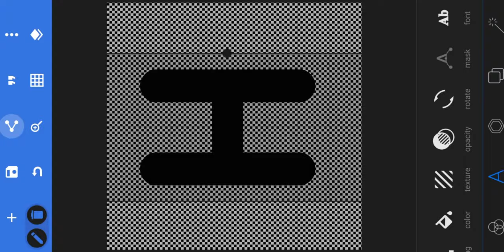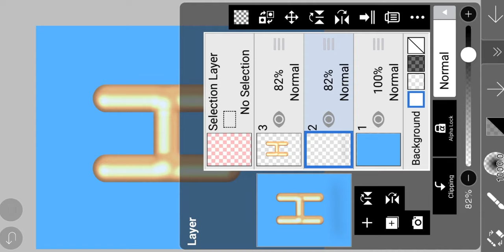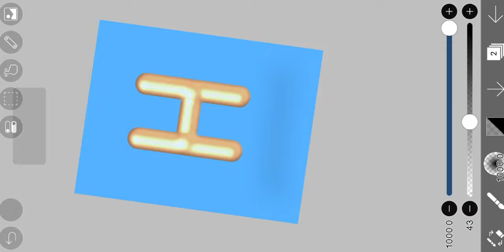convert any text into balloon font within 10 sec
here i'll tell you how to convert any text into balloon fonts or foil balloon effect, now days it is very famous you can use these type of fonts or text for celebration, how acheving baloon text  effect i use mobile application ibis paint, you can convert any text into balloon font within 10 second